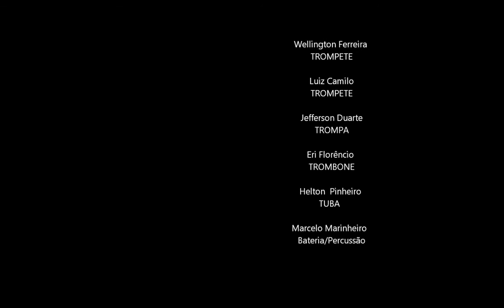Quinteto R5 clipe 1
3º ENCONTRO-ENSAIO DE TROMPETISTAS EM RECIFE (out/2013)

Participação: Quinteto R5 - Clipe 1

Com o propósito de estudar, desenvolver e praticar Música, para vivenciar o conhecimento teórico sistematizado e o conhecimento prático adquirido, alunos do Conservatório Pernambucano de Música (CPM-PE) orientados pelo professor Zilmar de Medeiros (Orquestra Sinfônica do Recife e professor do Conservatório Pernambucano de Música (CPM) formaram um quinteto de metais, introduzindo bateria/percussão, batizado como: QUINTETO RECINCO.